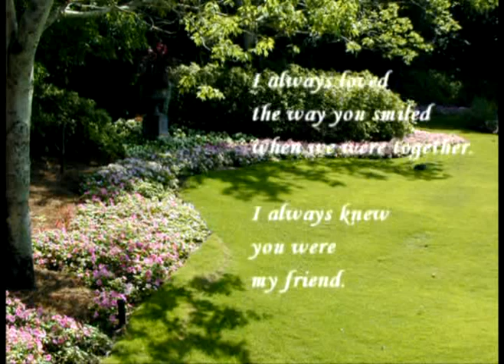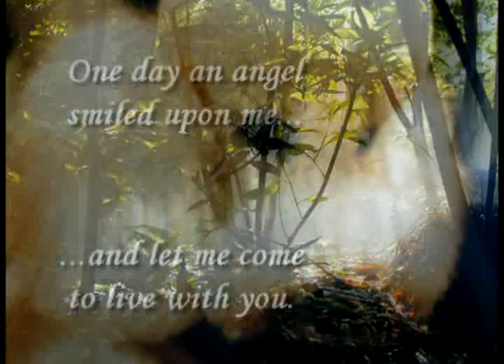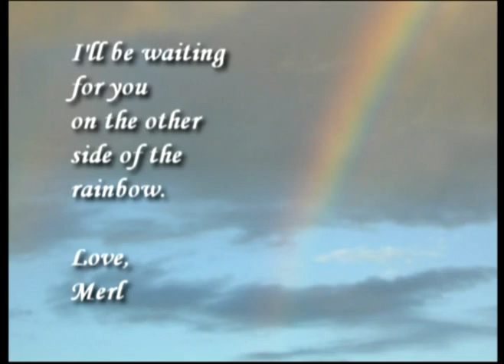Tribute to Our Dog Merlin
A beautiful tribute movie to our cool dog Merl.